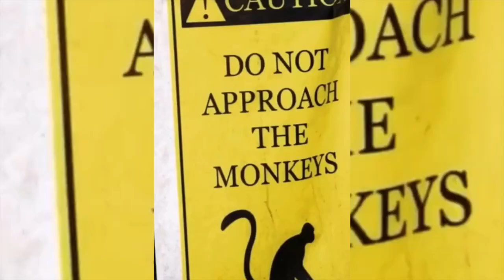IF I WAS IN 90 DAY FIANCÉ (BIG ED & ROSE)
maybe i need my own tv show, or to be in a movie 🤨

your instagram feeds be boring and dry cuz u don’t da baddest putito go follow me 🤠 @aanfernyy & spam my comments xoxo